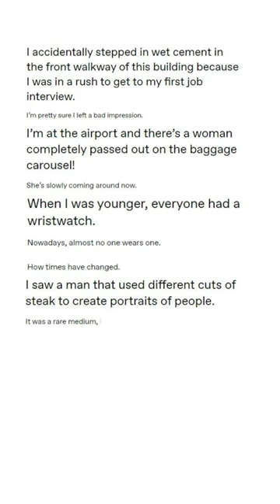Short Joke Collection 4